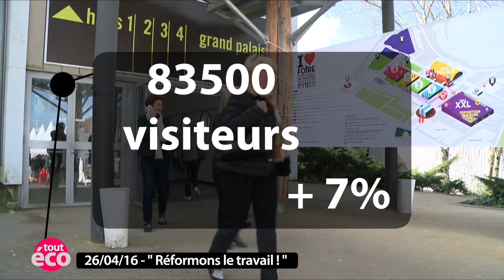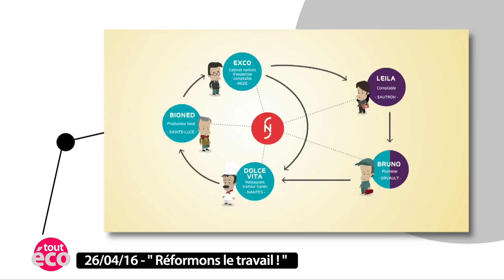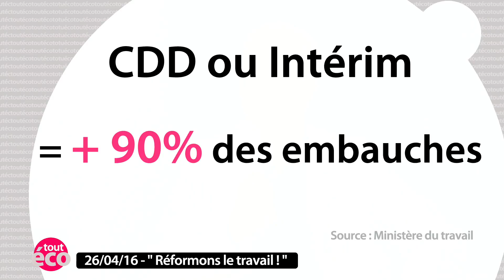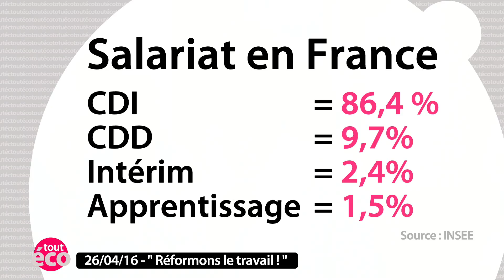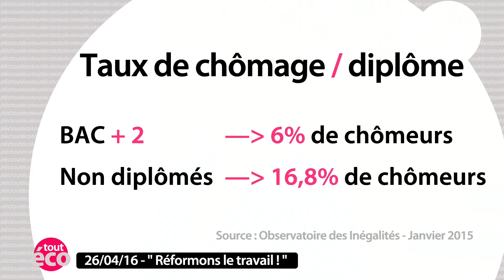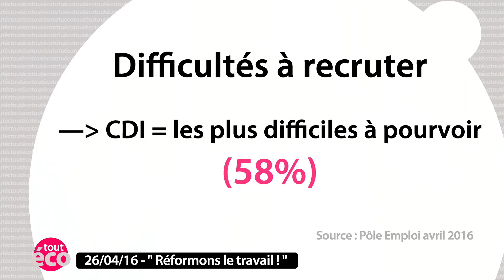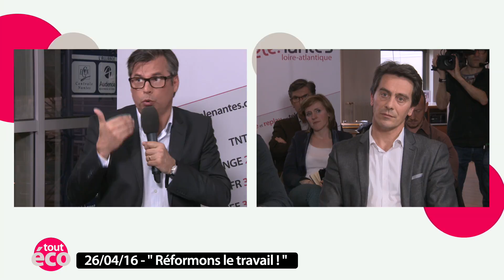Tout Eco #17 : Réformons le travail !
Le magazine économique grand format de Télénantes en partenariat avec Audencia se penche ce mois-ci sur le marché du travail. On le dit bloqué, rigide, la faute à un code boursouflé, paralysant. Une réforme est nécessaire mais laquelle ? Le projet de loi El Khomri, qui sera examiné par l'Assemblée Nationale début mai, a mis une partie de la jeunesse dans la rue et suscite de multiples contestations du côté du patronat comme du côté des syndicats.  Entre flexibilité, sécurité et précarité, comment faciliter l'accès à l'emploi ? Comment repenser les parcours professionnels ? Comment rendre possible la formation tout au long de la vie ? Quel dialogue social réinventer au sein des entreprises ? Les invités de ce Tout Eco : -  - Elisabeth Citeau / Responsable de l’antenne de St-Nazaire « Un Parrain 1 emploi » - Thibaut Guiné / Vice-président de l’UNEF 44 - Franck Héas / Enseignant-chercheur en droit du travail - Université de Nantes - Vincent Charpin / Président du MEDEF 44 - François Guérin / Directeur général du groupe CETIH et vice-président de « Dirigeants Responsables de l’Ouest" - Francky Pozzetto / Responsable départemental Union locale CFDT de Nantes